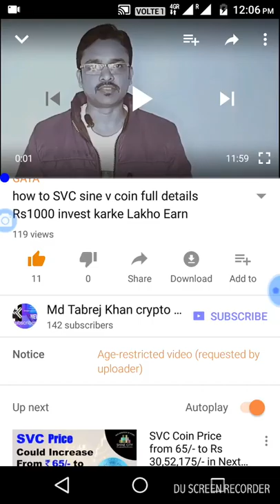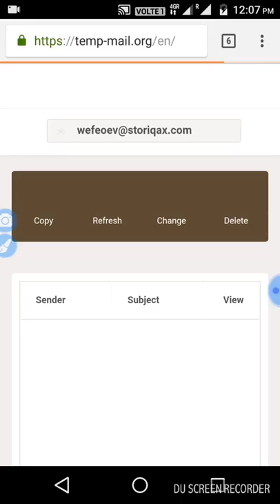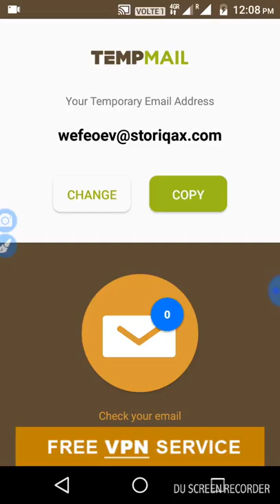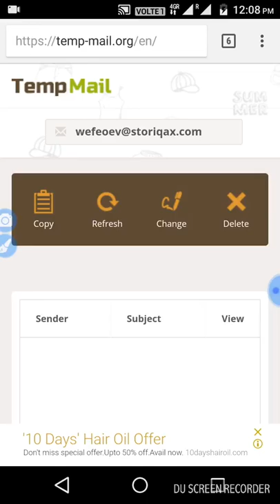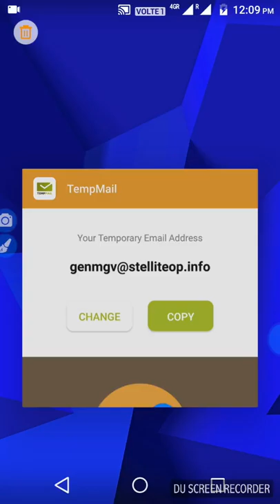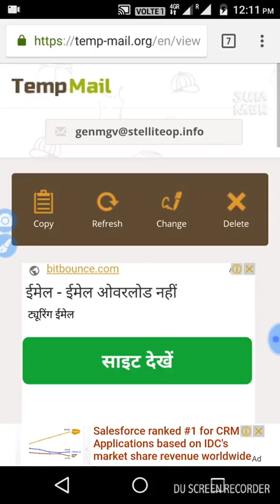Is video ko nhi dekha to fir kuchh nhi dekha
MD tabrej khan crypto carruncy